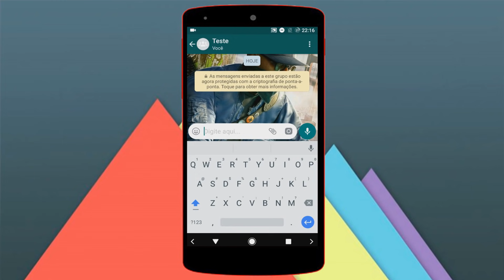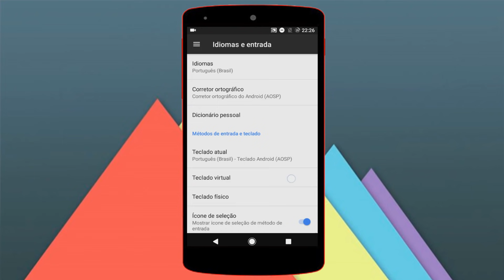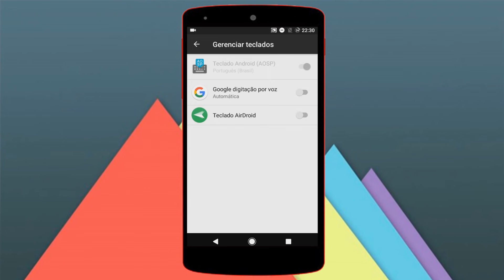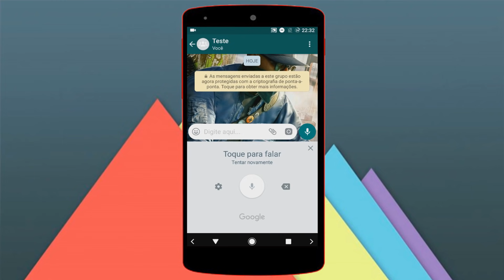Digitação por voz não funciona? Como resolver!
Se o seu teclado de digitação por voz não esta funcionado ou esta desativado e você não conseguir ter acesso a ele, então hoje vou ensinar para vocês a como resolver esse pequeno problema no seu android...

► Se você chegou até aqui eu peço seu:

♣ Gostei
♣ Comenta
♣ Favorite
♣ Compartilha